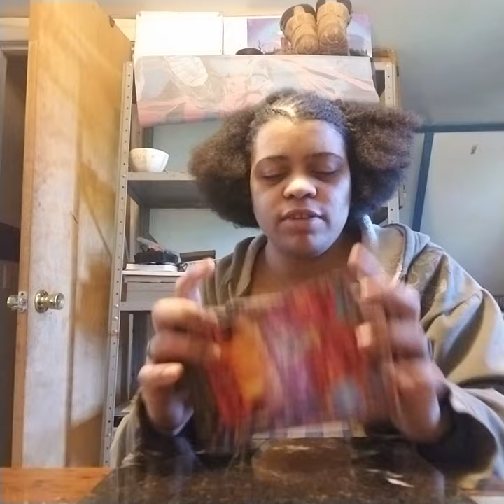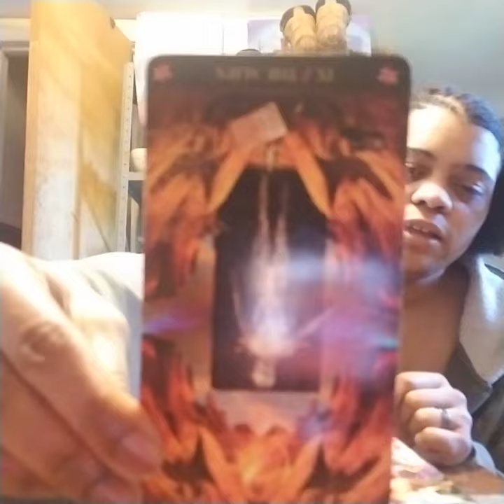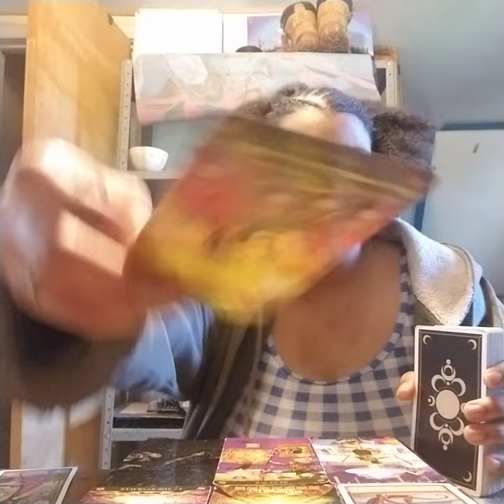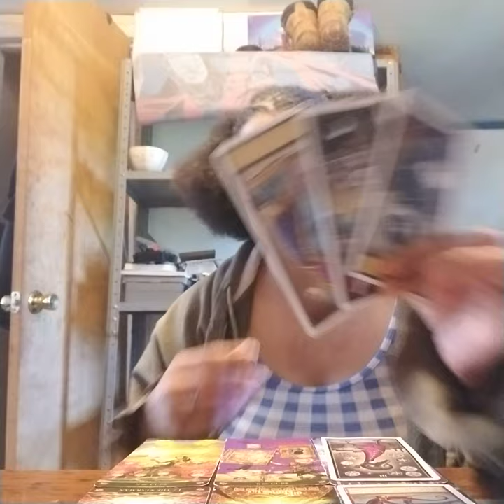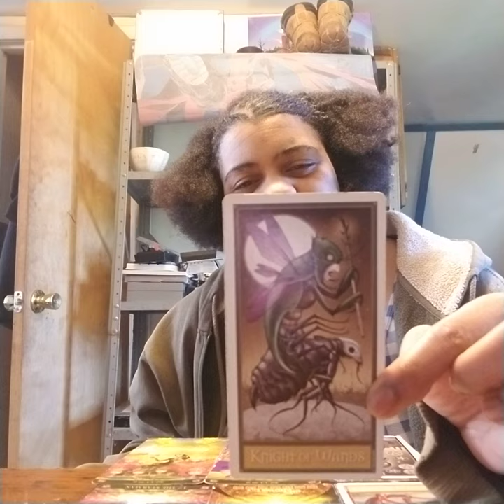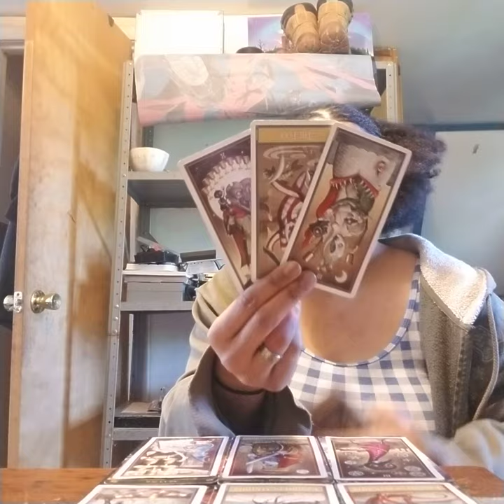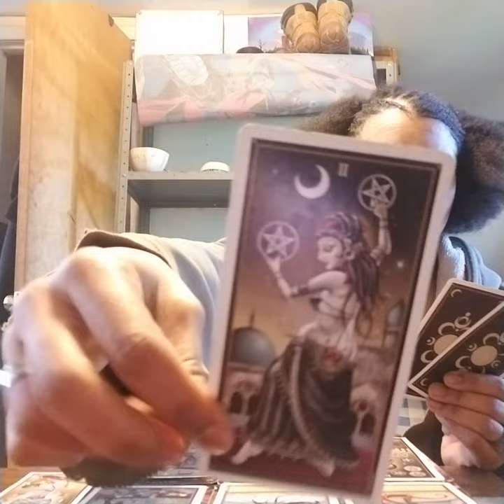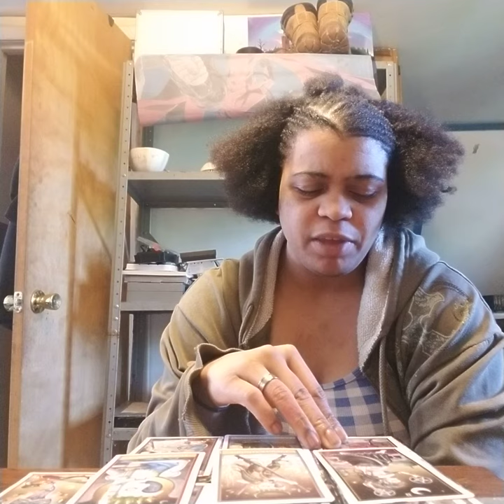Cancer Mid May- June reading 2019: "If you choose not to decide, you still have made a choice"